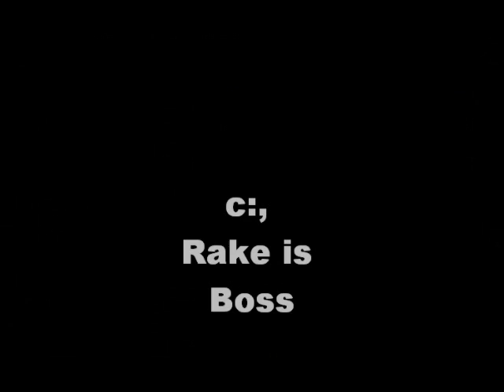Nid blocking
Straight pulling a doublelift on this Ez